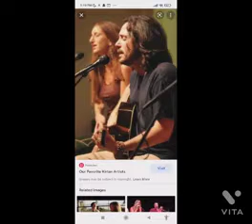CHAPTER - || BEAUTY (POEM) || CLASS 6|| BY NISHA VERMA